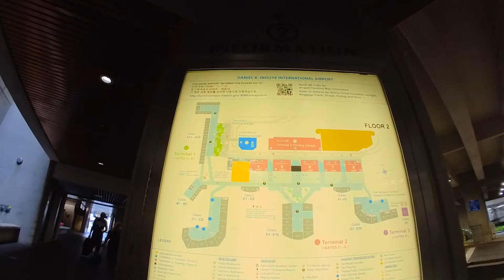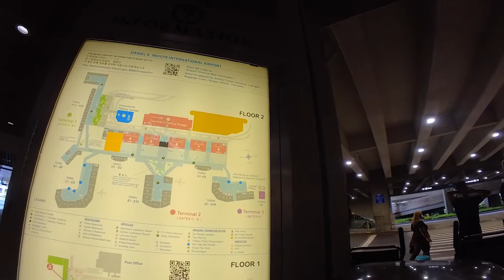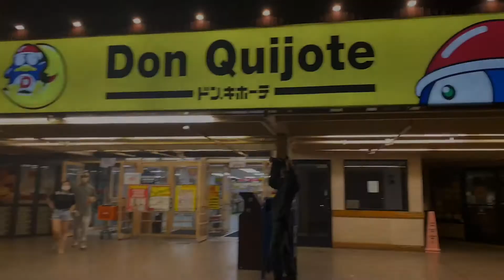「新しいライフスタイルのはじまり🏠🏠 」ハワイへ出発🌴 \ New York 🇺🇸 (#621) /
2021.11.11🗽今日も遊びに来てくださりありがとうございます😌

ニューヨークストリート🗽毎日アンテナ発信中🗽📡

これからもスモールビジネスを中心にニューヨークのお店を応援したいと思います！！

🇺🇸グリーンカード(アメリカ永住権)に当選しニューヨークへ移住。4年目です。
ウィリアムズバーグにある人気レストランで勤務しつつ、フリーランスでニューヨーク案内（ブルックリン中心）、グラフィックデザインなど 何でも屋さんをしています。

おいしいもの、楽しいこと、かっこいいもの、かわいいもの、そしてニューヨークが大好きで
毎日その日のニューヨークを感じながら散歩しつつアンテナを張っています。

海外移住、アメリカ暮らし、ニューヨーク生活のアレコレや、飲食店勤務だからこそ分かるNYの飲食店のこと、ストリートやワークスタイルのようなメンズブランドやBOHOスタイル、古着などのファッションの購入品、雑貨、アメリカントイ、グリーンカードの話、旅、たまに地元福岡市の話をVlogとして毎日ゆる〜く発信しています。